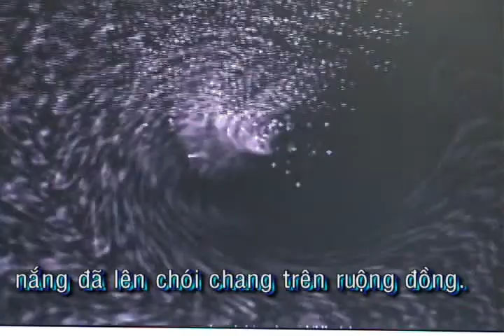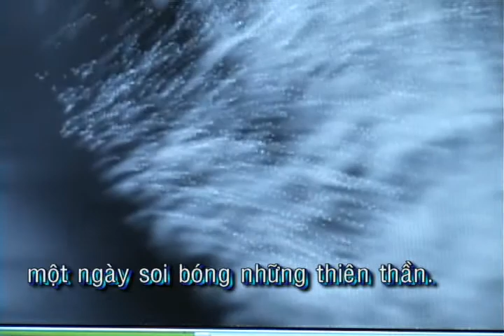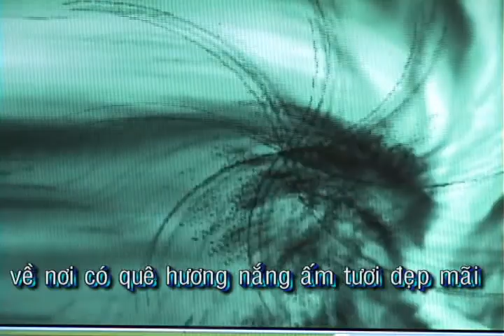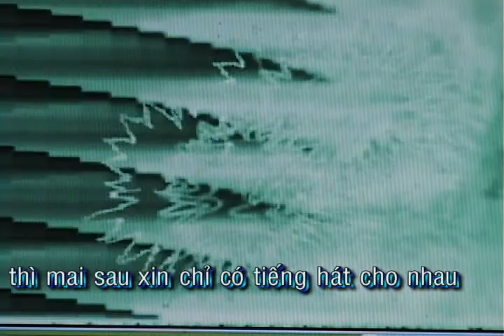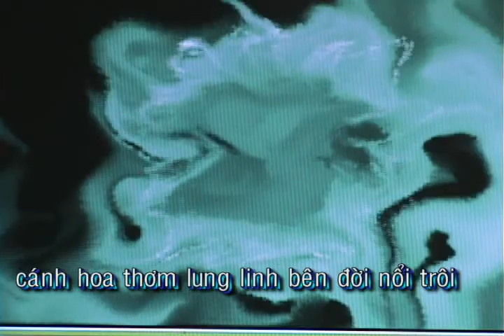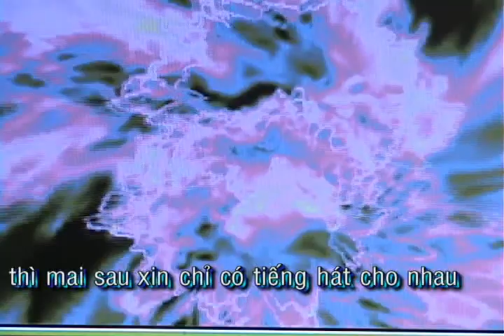Cùng Hát Với Tôi 1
Nhạc&Lời: Phạm Chinh Đông, Hòa Âm: Đỗ Hải. Ca Sĩ: Thanh Duyên. Album: Tâm Tình Để Lại